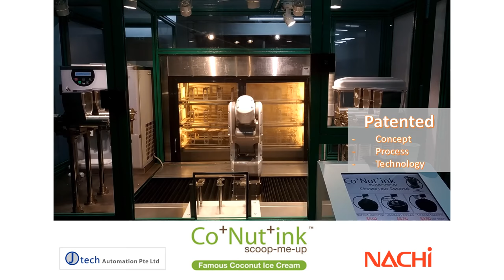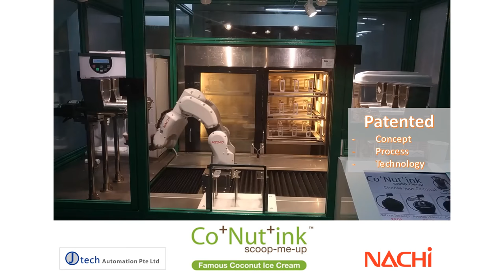First In The World (Patent) Robotic Self Serve Machine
Finally our launch of our proprietary to the world